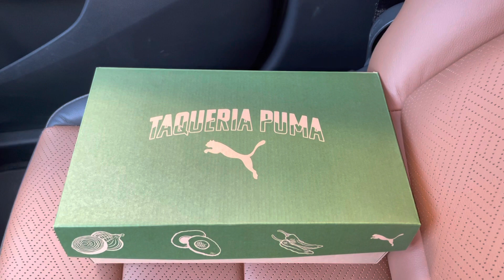Puma Future Rider Taqueria Taco Tuesday shoes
Puma Future Rider Taqueria Taco Tuesday shoes 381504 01 price $80